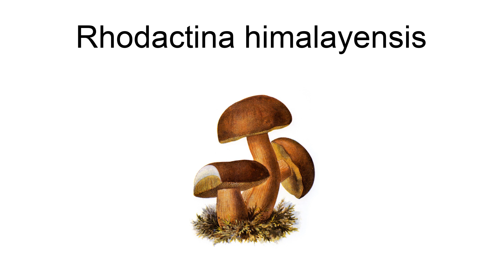Rhodactina Himalayensis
Rhodactina himalayensis is a species of secotioid fungus in the family Boletaceae, and the type species of genus Rhodactina. Originally described from Uttar Pradesh in 1989, it is also found in Dipterocarpaceae-dominated forests in Chang Mai, northern Thailand. It grows in association with roots of Shorea robusta.